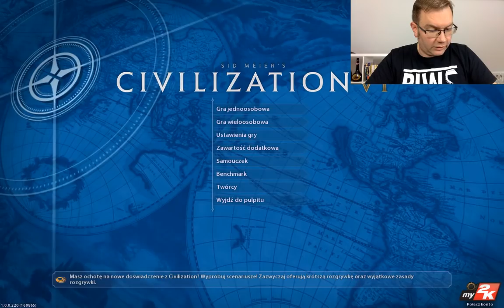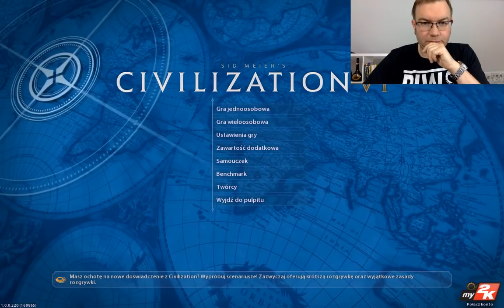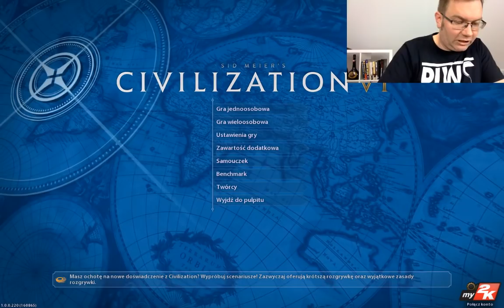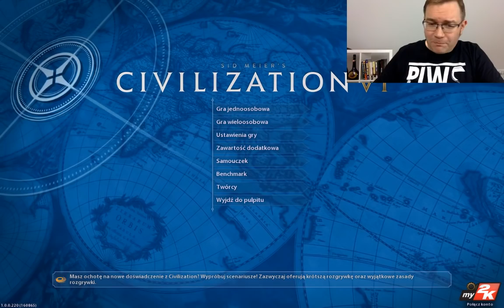Livestream - CIV 6 - odc. 1.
Let's play z kopyrem - gramy w Cywilkę. Oczywiście Jadwigą.